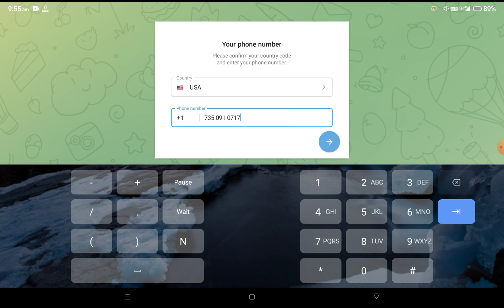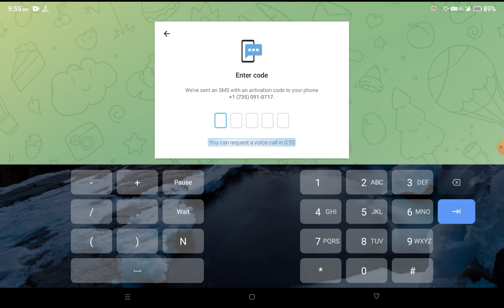Telegram Fix Code expired, please start over Problem Solve